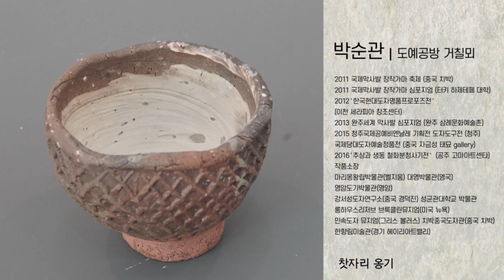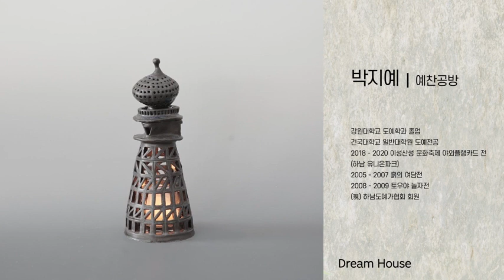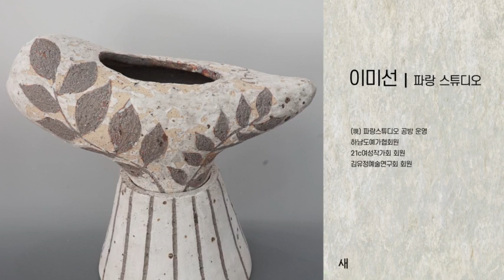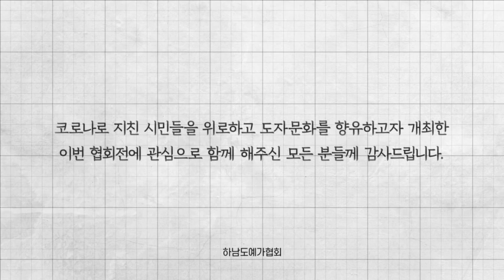제24회 하남도예가협회전 2020.10.29~11.4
대한민국을 대표하는 도자기 전업작가 13인의 정기전시입니다.
2020년 10월29일부터 11월4일까지 하남문화예술회관에서 개최됩니다. 올해는 코로나19로 전시관 관람인원을 축소하고 랜선 도록으로 여러분께 선보입니다. 하남의 도자문화를  계승하고 현대도자와 전통도자, 설치도자 등 다양한 도자예술을 지켜나가는 전업도예가들이 모여 24년째 정기전을 개최하고 있습니다.